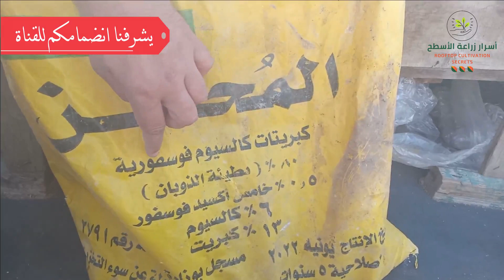الجبس الزراعى | معاملة الطماطم فى مرحلة التزهير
الجبس الزراعى | معاملة الطماطم فى مرحلة التزهير ، يمكن استخدام الجبس الزراعي في تسميد الطماطم بشكل عام. يحتوي الجبس على الكالسيوم والكبريت والمغنيسيوم والعناصر الأخرى الضرورية لنمو النباتات. ويمكن أيضًا استخدامه لتحسين تربة الأرض وتحسين تصريف الماء وتقليل تأثير الحشائش.

يمكن استخدام كبريتات الكالسيوم الفوسفورية في تسميد الطماطم بإضافته مع التربة في موسم الزراعة أو عند تغذية النباتات بشكل دوري. يمكن استخدام كبريتات الكالسيوم المائية بشكل مباشر عن طريق الرش على التربة قبل زراعة النباتات أو خلال فترة النمو.

ومع ذلك، يجب الانتباه إلى كمية الجبس الزراعى التي يتم استخدامها، حيث أن كمية كبيرة من الجبس يمكن أن تؤثر سلباً على نمو النباتات. وبشكل عام، ينصح باستشارة خبير زراعي أو مهندس تربة لتحديد الكمية المناسبة من الجبس الزراعي التي يجب استخدامها في تسميد الطماطم.

بعد مشاهدة هذا الغيديو بالكامل ستصبح قادرا على استخدام الجبس الزراعى وتطهير تربة النباتات المزروعة فوق سطح المنزل أو فى البلكونة.

فى هذا الفيديو قمت باستخدام الجبس الزراعي ، ماء نظيف

وفى هذا المحتوى  سوف نشرح استخدام كبريتات الكالسيوم المائية ، للنباتات المزروعة فوق سطح المنزل ، أو فى البلكونة.

كيف تزهر الطماطم باستخدام الجبس الزراعى؟
لقد وصلنا للإجابة: كيف يتم تربية الطماطم في محطة الجبس؟
استرجاع الجبس الزراعى! كيف يمكننا معاملة الطماطم فى مرحلة التزهير؟
للتحدي القياسى: محاكمة الطماطم الزراعية بالجبس!
لنتعرف على الأسرار المخفية الموجودة فى معاملة الطماطم بواسطة الجبس الزراعى!

بعد مشاهدة الفيديو بالكامل على قناة
أسرار زراعة الأسطح Rooftop Cultivation Secrets
 ستصبح قادرا على معرفة فائدة اضافة الجبس الزراعي للتربه الملحيه والقلويه ، للنباتات المزروعة فى المنزل على السطح أو فى البلكونة.

تواجدكم معنا فى أى مكان شرف لنا

يمكنكم مراجعة الروابط الآتية فى حالة الحاجة للرجوع إليها